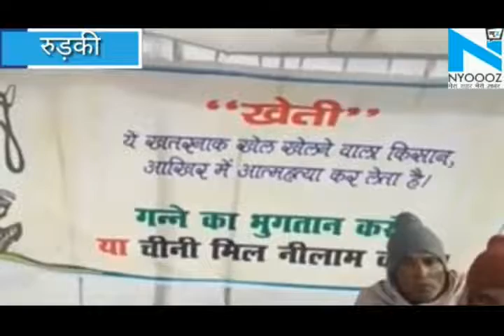Roorkee: महाप्रबंधक शिव मिश्रा ने बीजेपी नेता कुलवीर चौधरी पर किसानो को भड़काने का लगाया आरोप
इकबालपर चीनी मिल के मुख्य महाप्रबंधक शिव पूजन मिश्रा ने भाजपा नेता कुलवीर चौधरी पर किसानो को भड़काने का आरोप लगाया है। महाप्रबंधक का कहना है की कुलवीर चौधरी अपने निजी स्वार्थ के लिए किसानो को मिल के खिलाफ भड़काने और पेराई सत्र में रुकावट पैदा करने का प्रयास कर रहे है। उन्होंने कहा की जिस तरह का माहौल बनाने की कोशिश की जा रही है उससे हमे,हमारे कर्मचारी और अधिकारियों को भी जान माल की सुरक्षा का खतरा पैदा हो रहा है। मुख्य महाप्रबंधक शिव पूजन मिश्रा ने बताया की मिल के पास एक महापंचायत का आयोजन किया जा रहा है जबकि कोर्ट ने एक मामले में मिल परिसर से 200 मीटर के अंदर किसी भी प्रकार के धरना प्रदर्शन.